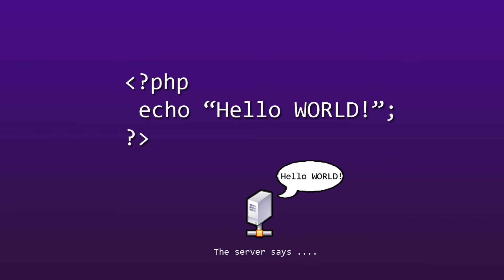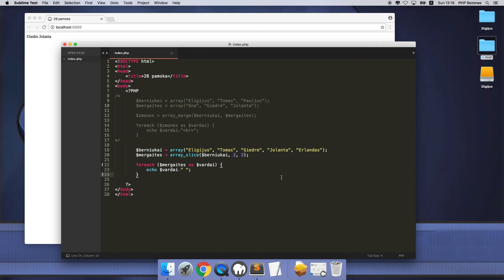PHP - 28 - Funkcijos array_merge ir array_slice